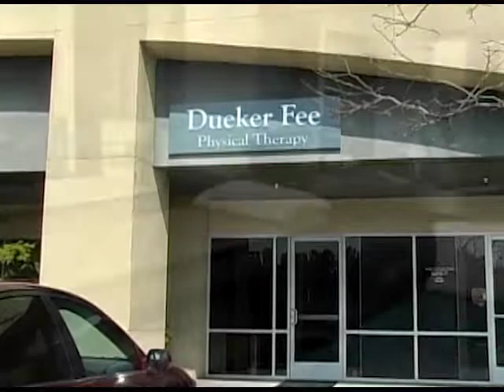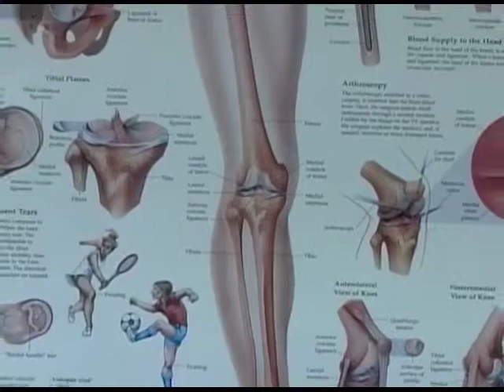Dueker Fee Physical Therapy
Physical therapy has made great improvements through modern thechnology and now can also be used for many injuries that were only treatable through medication and/or surgery.